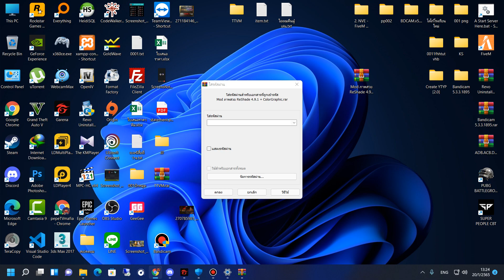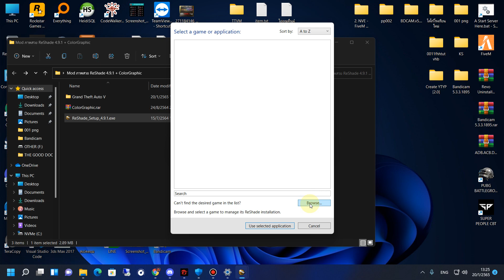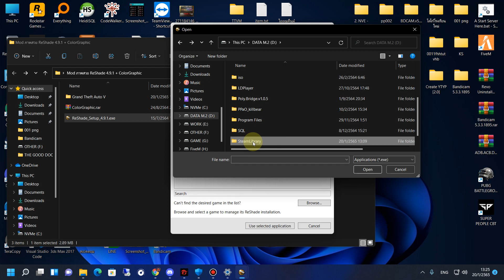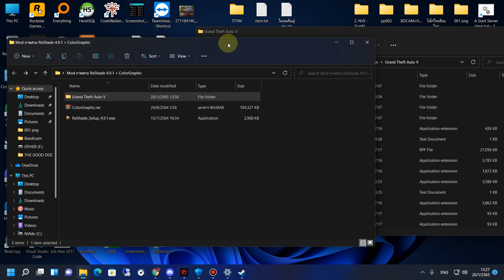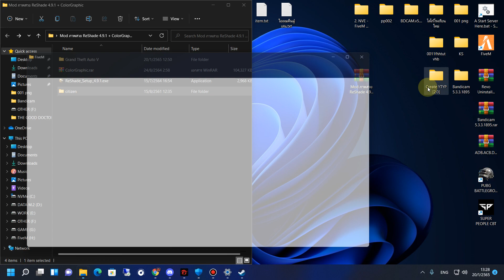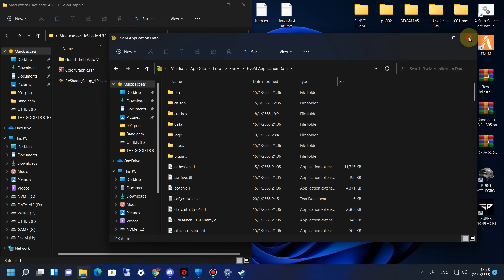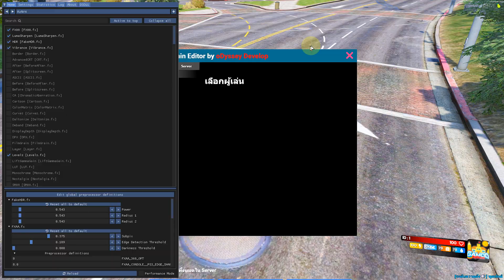สอนติดตั้ง Mod ภาพสวย FiveM [ReShade v4.9.1 + ColorGraphic] 2022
Link download

หากลืมชอบคลิปนี้อย่าลืมกด Subscribe ให้ด้วยนะครับเพื่อเป็นกำลังใจให้แก่การทำคลิปต่อๆไป รหัสเดี๋ยวจะให้ในคอมเม้นใต้คลิปนะครับ (หากดาวน์โหลดไม่ได้หรือลิงค์ดาวน์โหลดเสียแจ้งได้เลยนะครับ)